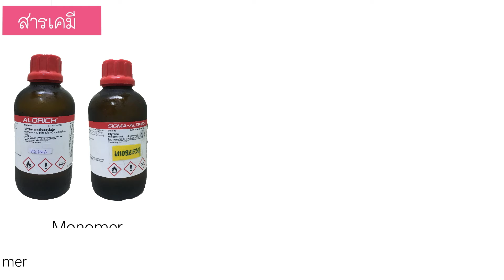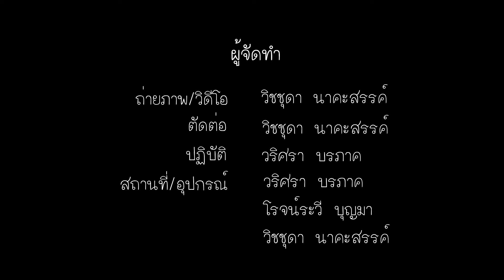วิธีการเตรียมมอนอเมอร์ที่ปราศจากตัวยับยั้ง เพื่อนำไปสังเคราะห์พอลิเมอร์